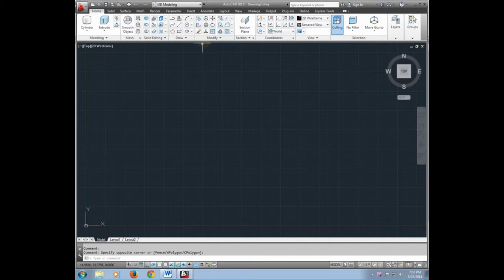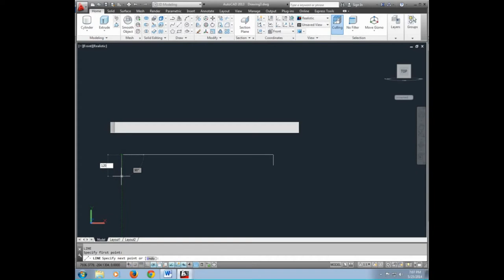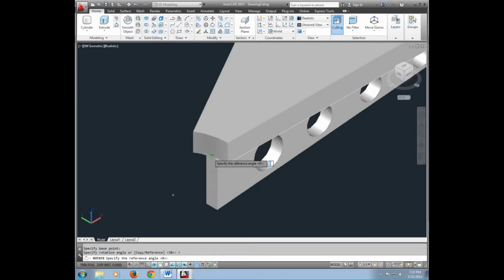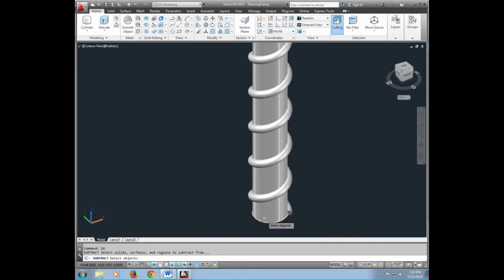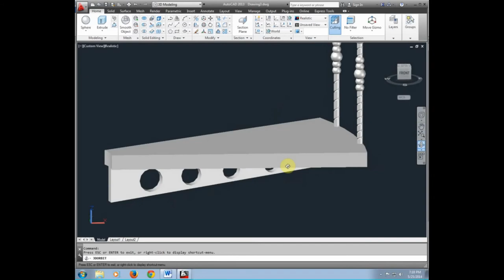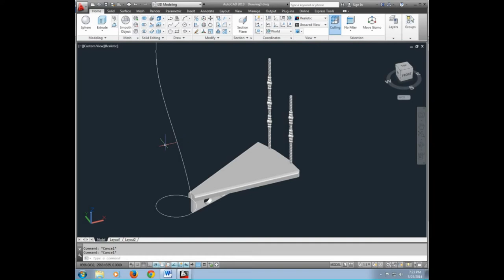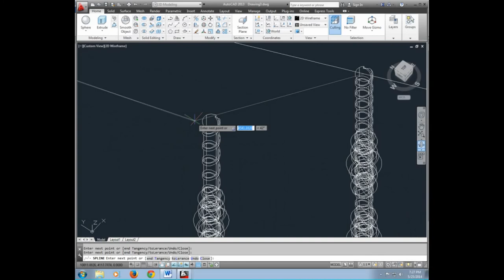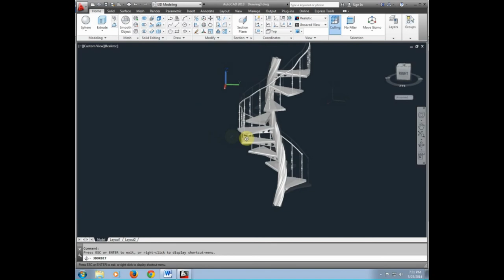Học autocad 3D - Hướng dẫn dựng cầu thang hình trôn ốc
Học Đồ họa - Video hướng dẫn học Autocad 2D, 3D dành riêng cho lĩnh vực kiến trúc - Xây dựng.